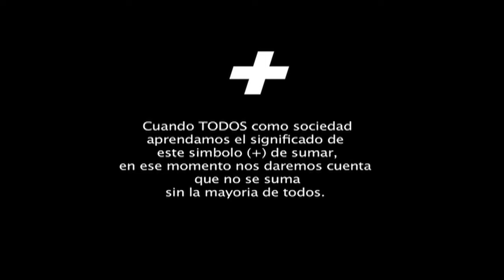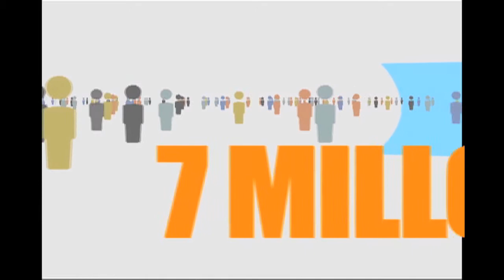LA VERDAD SOBRE EL NIñO WANDY FELIZ : QUIEN MIENTE SARA PEPEN O LA MADRE DEL NIÑO?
Polar el Reloj del corazon, te presenta el contenido de nuestro programa De Noche Con Manny Internacional, este sabado 25 de febrero del 2012.

En enlace de 3KLK: desde Miami la revelacion Dominicana en el mundo artistico internacional Pescy La ley y su musica.

Con el suero de la verdad Sergio Hernandez , es o no es un abusador de mujeres?

Ademas canta KARAOKE desde tu casa y si gana vendra a television nacional..quien sabe si esta es tu entrada al mundo del espectaculo?

Por donde cominesa la falta de repecto en el hogar ..por el hombre o la mujer?

La verda sobre el niño Wandy Feliz, quien miente Sara Pepen o la Madre del niño?

Y el terror de la farandula el gato pupito..suerta otra de la de el..sobre el pelotero David Ortiz y su supuesto hijo.

Y la oportunidad de ser millonario sin ser pelotero ni jugar la lotto..10 millones de dolares totalmente gratis..NO LO CREE? pues ponte a ver el programa .

Sabado
9pm
canal 4 de CERTV
Y para el mundo en tiempo real con este link.